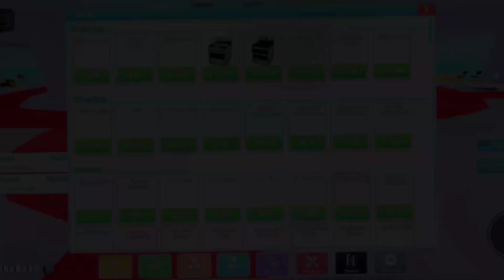The Alien Update is here!!! | My Restaurant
The Alien Update is here!

Get the Huge Chef Cat now!!!